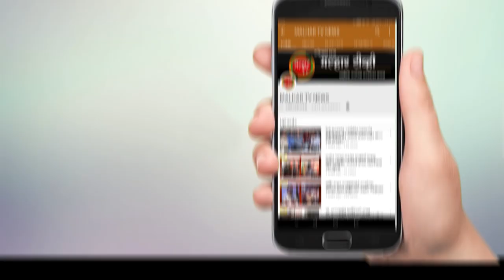वाकडी ते दुंदरे रस्त्याच्या पहिल्या टप्प्याचे आमदार प्रशांत ठाकूर यांच्या हस्ते करण्यात आले उदघाटन